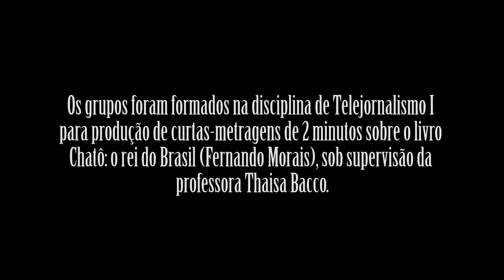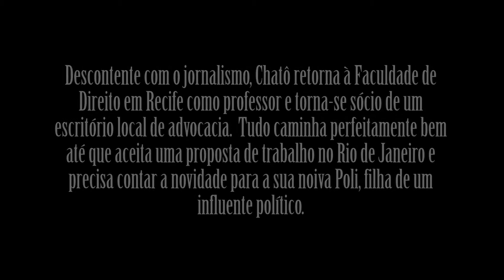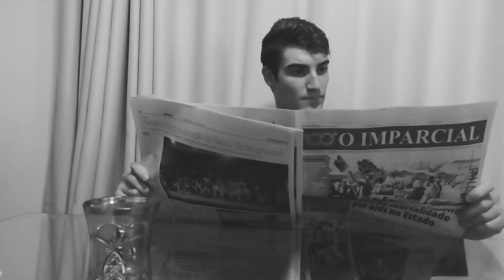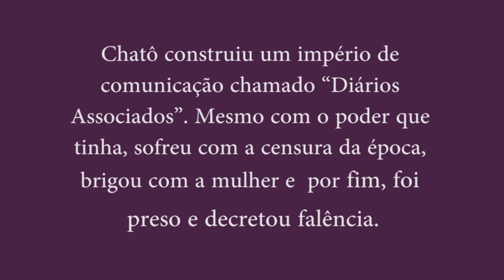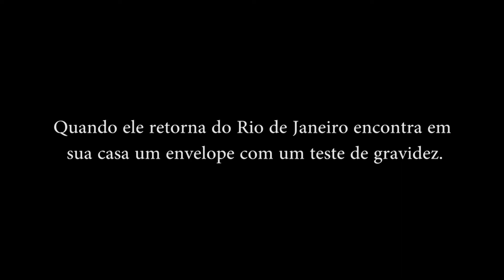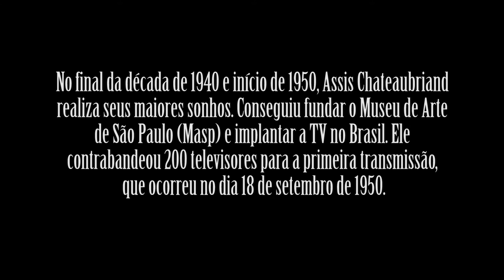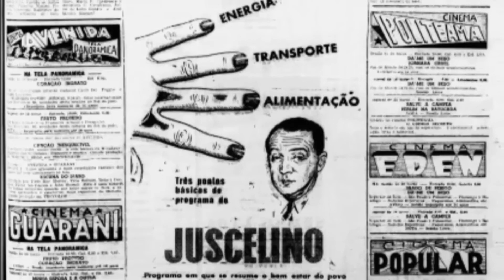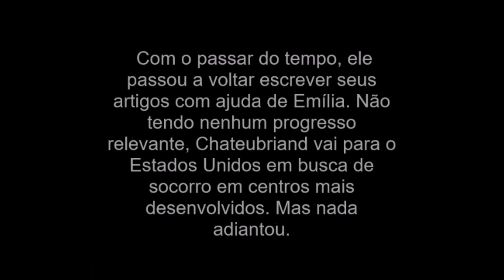CURTAS SOBRE CHATÔ - O REI DO BRASIL (1º semestre 2017)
Trabalho interdisciplinar desenvolvido por alunos do 4º Termo de Jornalismo da Faculdade de Comunicação Social “Jornalista Roberto Marinho” de Presidente Prudente (Unoeste) no 1º semestre de 2017.
Os grupos foram formados na disciplina de Telejornalismo I para produção de curtas-metragens sobre o livro "Chatô: o rei do Brasil"(Fernando Morais), sob supervisão da professora Drª Thaisa Bacco. Cada grupo teve o desafio de contar a história de Chatô a partir de um movimento cinematográfico estudado na disciplina de História e Linguagem do Cinema, ministrada pelo professor Renato Pandur.
Além dos curtas produzidos, os futuros jornalistas refletiram sobre todo o processo de produção com a elaboração de um memorial descritivo. As orientações sobre as atividades realizadas foram divididas em etapas (pré-produção, produção e pós-produção), concluídas após 45 dias de trabalho.
Aqui, os vídeos foram organizados conforme os capítulos do livro. Os títulos dos curtas foram criados pelos alunos e as sinopses orientam os tópicos que foram trabalhados por cada grupo.